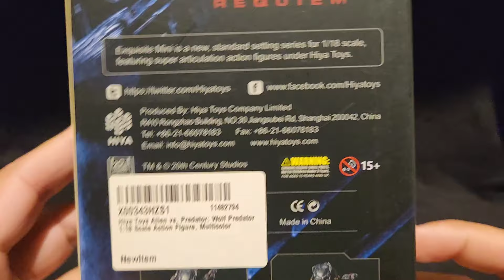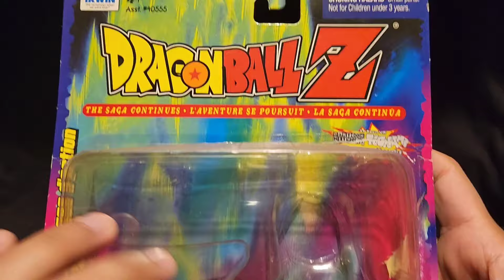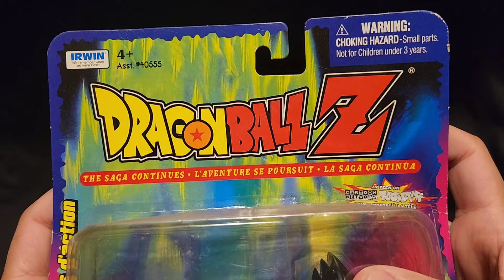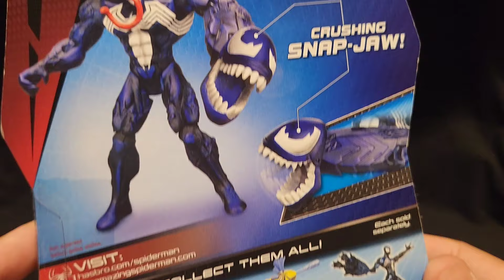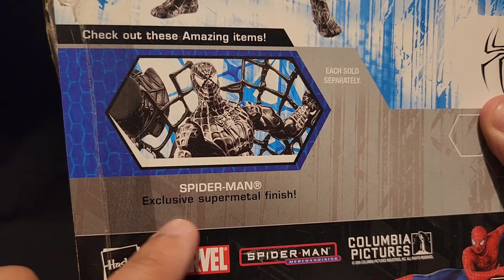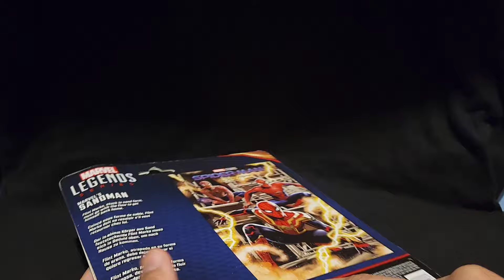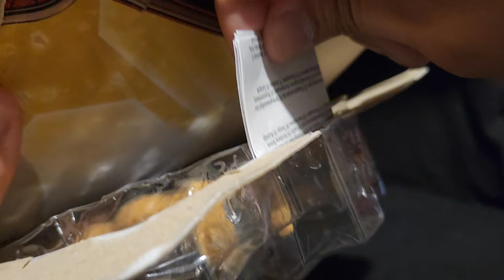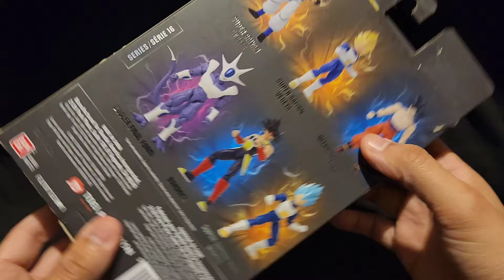Re-packing Action Figures! Plastic sounds, whispering to help you sleep (ASMR)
Hey guys! I hope you enjoy this video! lots of plastics sounds that will help you sleep! lots more ASMR on the way! 😎🙌